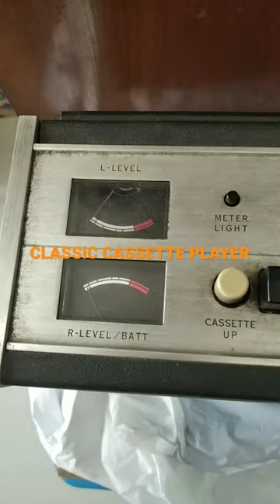CLASSIC CASSETTE PLAYER